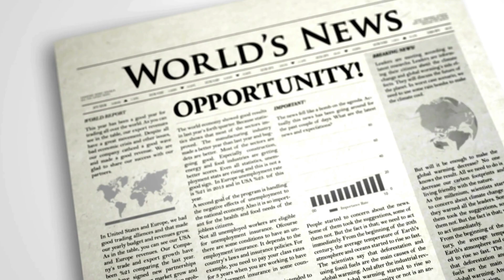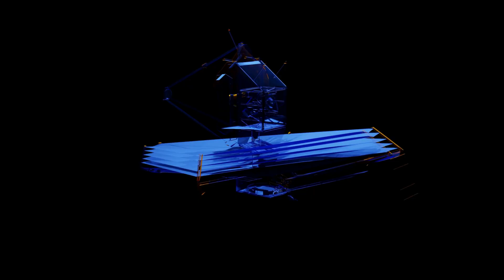Is This Black Hole Headed Straight for Us?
What if a black hole was actually headed our way? 😨 In this episode, we’re diving into the mind-blowing reality of rogue black holes — mysterious giants drifting between galaxies, and yes, one might be moving toward us.

00:00 Intro
00:30 What Are Rogue Black Holes?
02:04 Could a Rogue Black Hole Hurt Us?
03:05 So should you panic?

If you’re into space, science, and mind-blowing discoveries – stick around and stay with me for more!